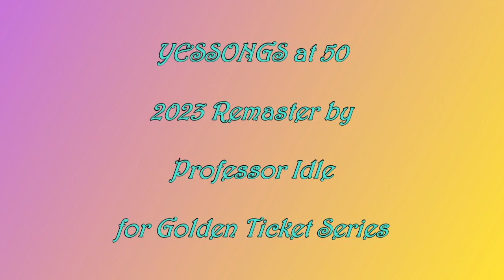YES - YESSONGS at 50 - LONG DISTANCE RUNAROUND/THE FISH - 2023 REMASTER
No comment required.  Genius in action.  R I P.